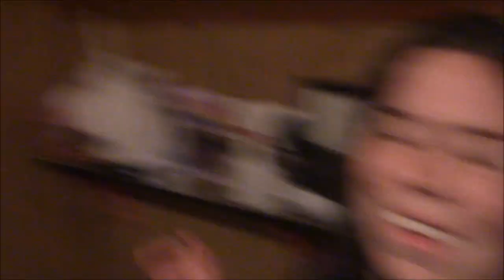Revealing Secrets (8-19-17)